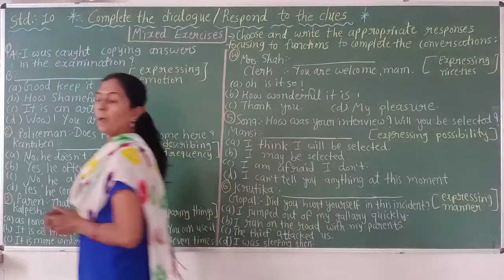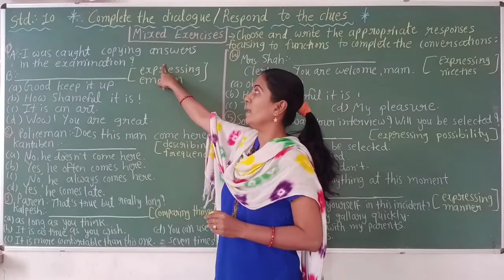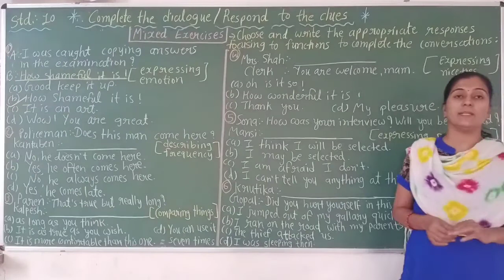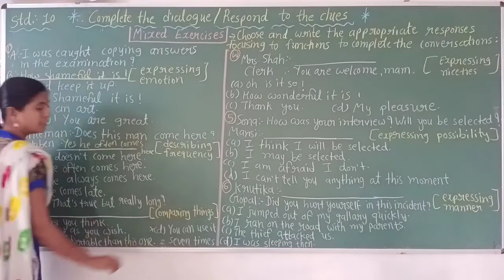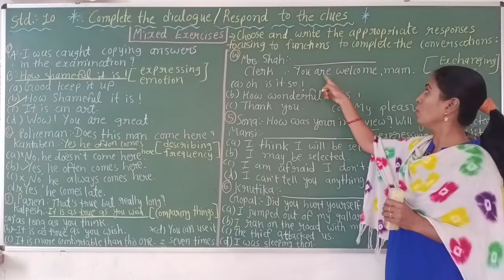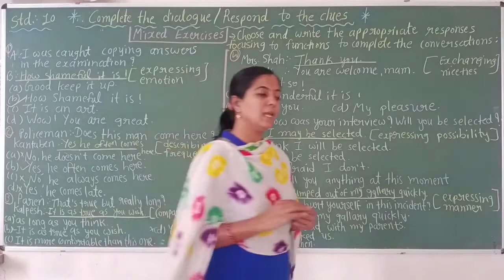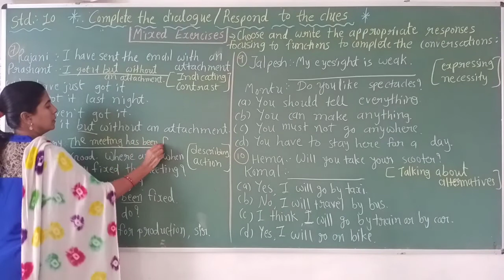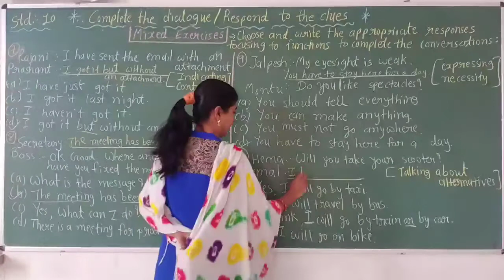Std 10 ॥ English Grammar-Complete Dialouge || Lec-6